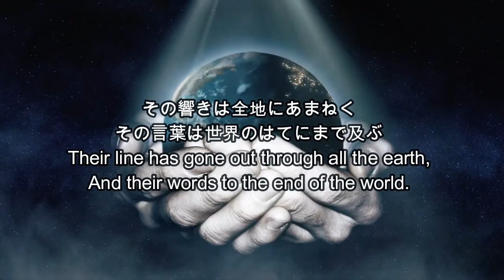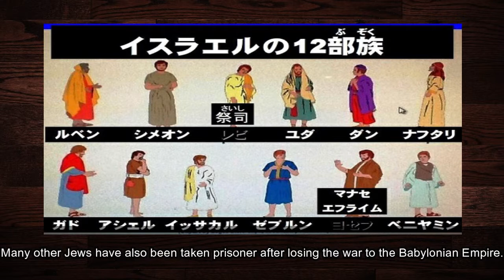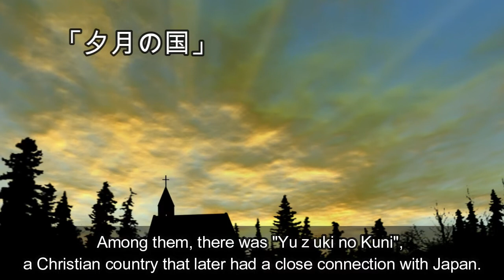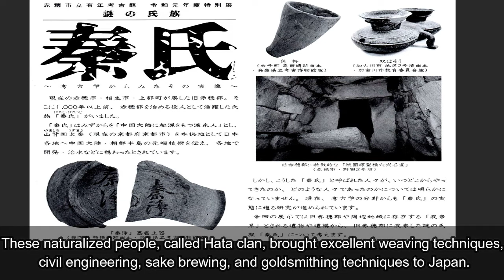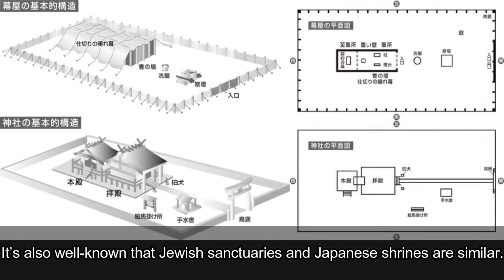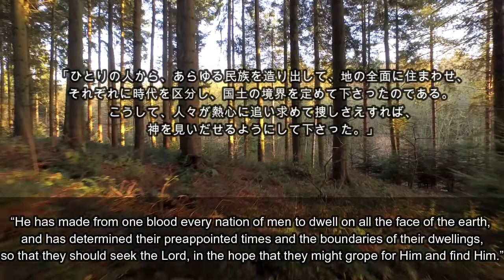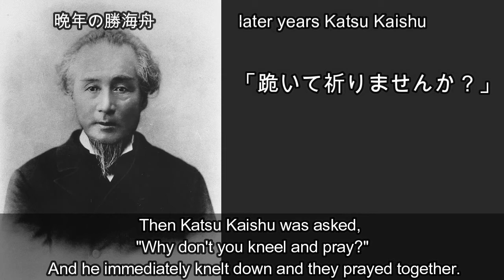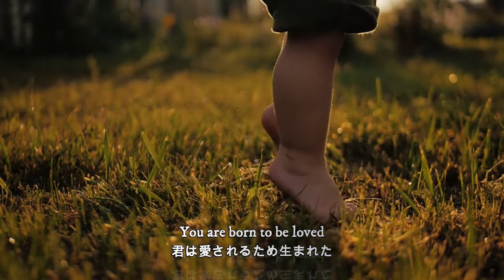Day8:「日本文化は聖書を土台にしているのか？」”Is Japanese culture based on the Bible?"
2021伝道講演会シリーズ「あなたは愛されるために生まれた」/2021Evangelism Series "You were born to be loved！”